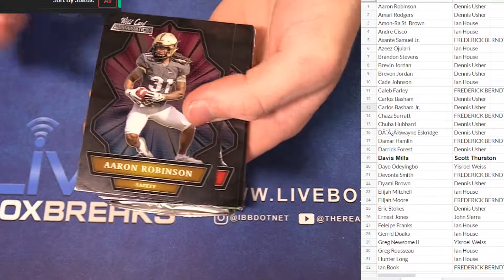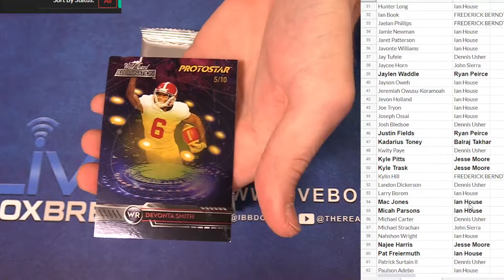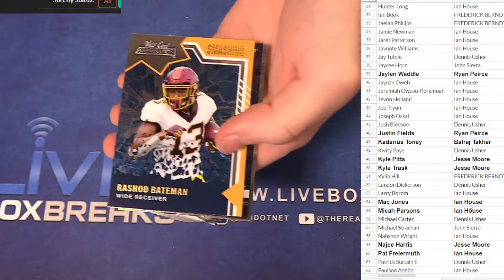3 7 PYT Session #2 LBB